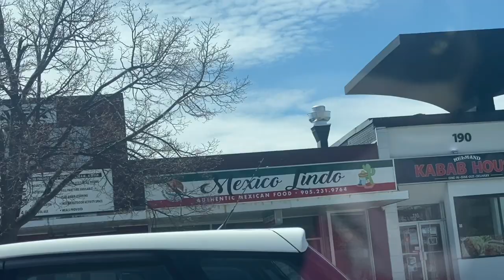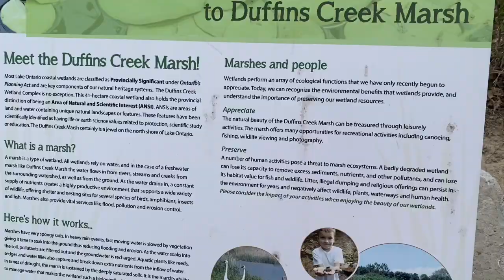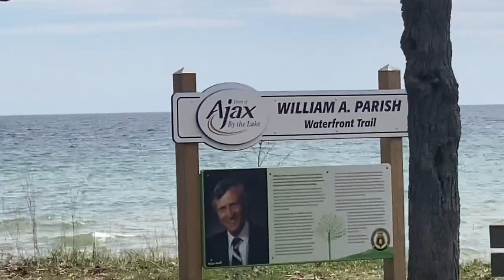LOCKDOWN FAMILY BONDING /PICNIC AND HIKING WATERFRONT TRAIL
Hello everyone, were on stay home LOckdown here in Ontario, Canada for more than a month on our 3rd wave but we can still go out and do some walking, hiking, exercise as long as you practice social distancing.